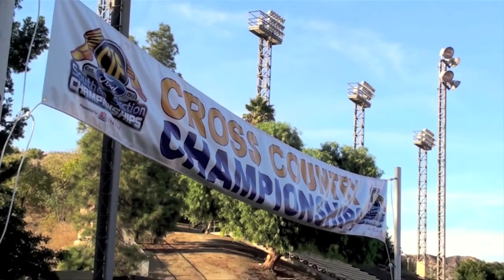Crescenta Valley XC 2010 2/2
This is the second part to the xc video.  In it is CIF prelims and finals.  I hope you enjoy.